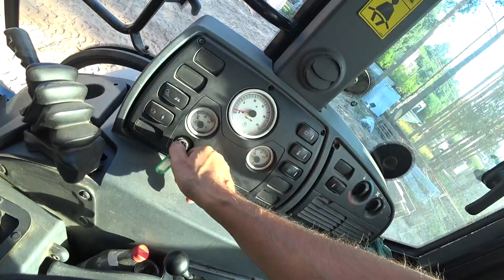Переработка на экскаваторе погрузчике Терекс.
Всем привет!
В этом видео я еду работать на экскаваторе-погрузчике Терекс Terex tlb 840.
Еду копать траншею под коммуникации и отводы воды на загородном участке. Ровняю площадку под фундамент. Работы много, а я один! Приходится задержаться на объекте. Но Терекс не подводит